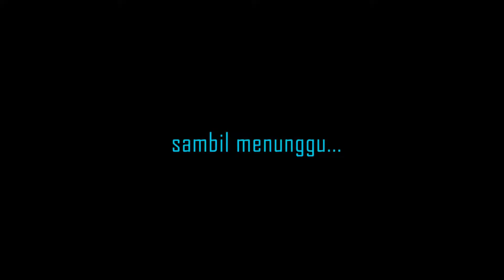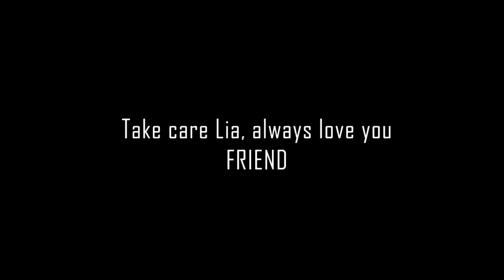#13 VLOG | TO KLIA2 WITH LIA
29 Januari 2019

So this time, Deera berpeluang untuk join kawan-kawan hantar Lia, which is one of my good friend also sepanjang zaman Degree sis. Deera harap di masa akan datang, friendship kita takkan putus, kekal sampai bila-bila. Dan Deera doakan yang terbaik untuk semua kawan-kawan Deera. To Lia, I love you friend! Take care and be happy okay !